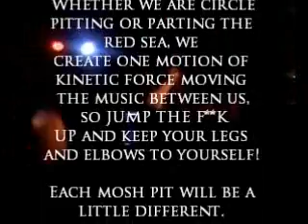Mosh Pit Rules For Virgins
Get in or Go Home!
Song: Bloodbath - Eaten (Nightmares Made Flesh)

**This video was created just for fun and is made from of videos I took while attending different metal shows. I was asked by a friend who had never been to a show questions about mosh pits, so I made this video for him and anyone else who will be popping their metal cherry in the near future \m/